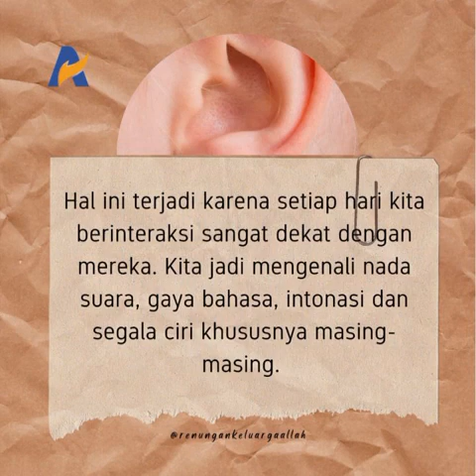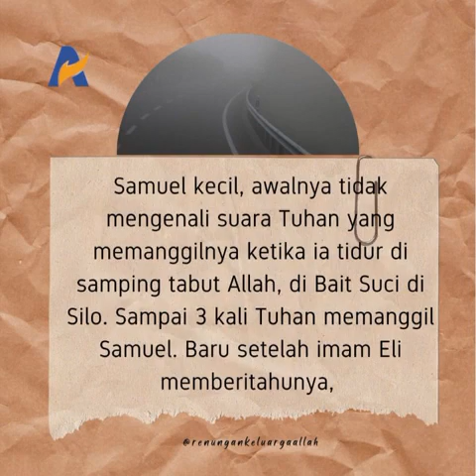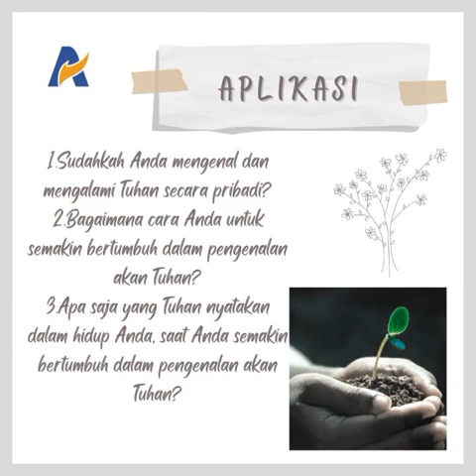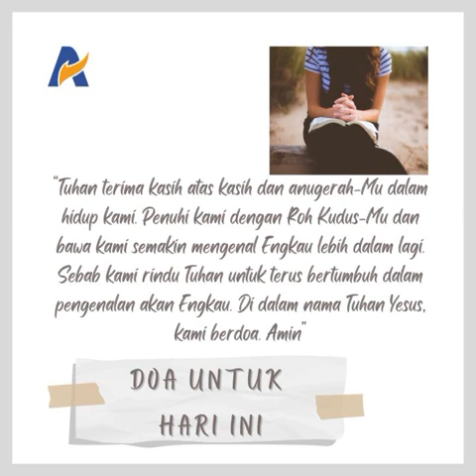Pengenalan yang Mendatangkan Kasih Karunia - Renungan Keluarga Allah (ReKA)